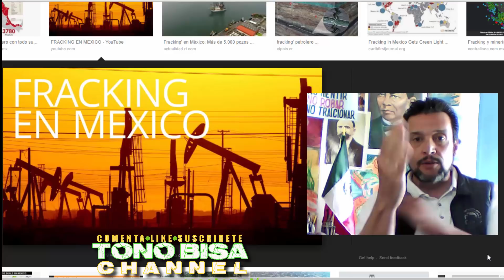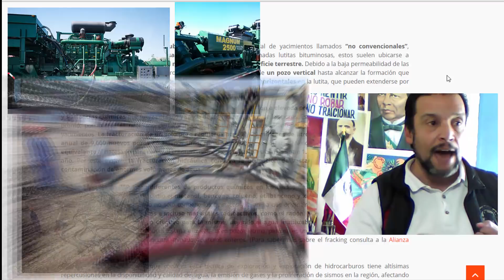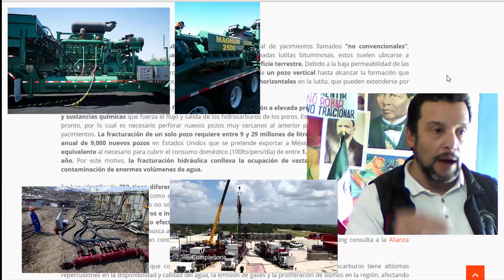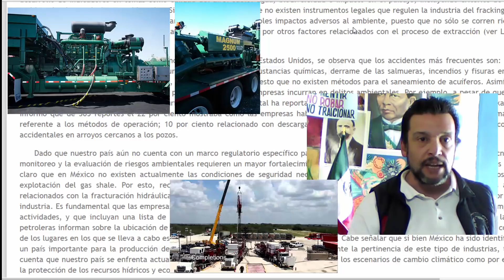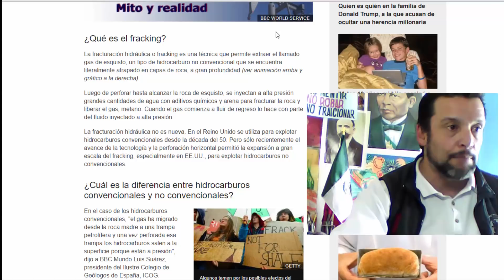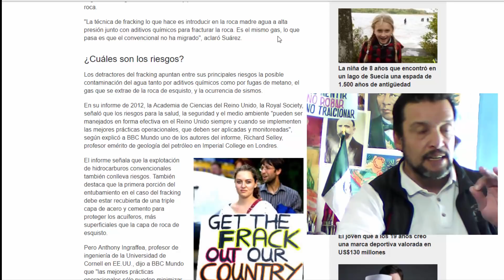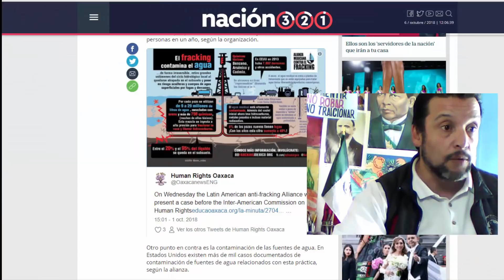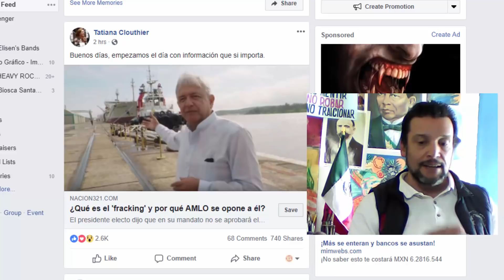El DAÑO del FRACKING para extraer gas y petroleo en MÉXICO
4a. sección de 10 de COMO SER LIDER, como piensa AMLO y como debemos ser líderes en la sociedad, ¡urgen!...ADEMÁS EL FRACKING:

Es indiscutible que la soberanía de nuestro petroleo y la extracción son importantes cuidarlas, pero la extracción por medio de FRACKING es muy peligrosa y dañina para el medio ambiente y las personas. Conozcan de que se trata.